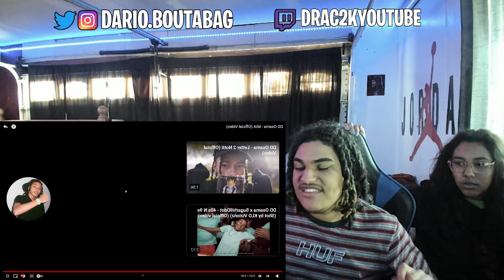DD Osama - MIA (Official Video) *REACTION*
We GRIND ALL 2022 WE TRYING TO BE BIG❗️